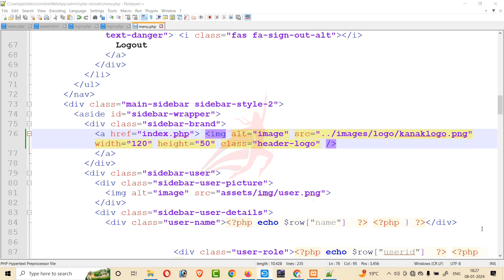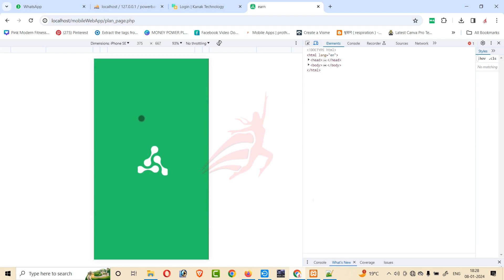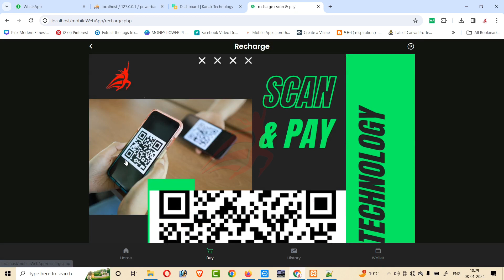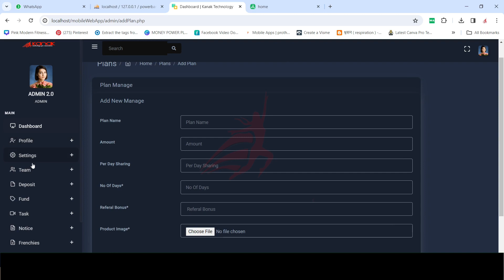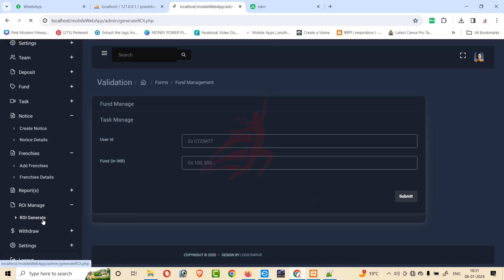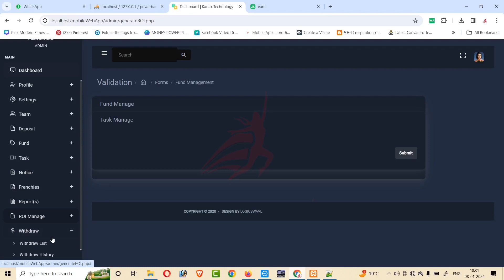How to make Investment Plan MLM Software in 2024 | Kanak Technology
Kanak Technology is a 𝐌𝐋𝐌 𝐒𝐨𝐟𝐭𝐰𝐚𝐫𝐞 𝐃𝐞𝐯𝐞𝐥𝐨𝐩𝐦𝐞𝐧𝐭 Company. We are 𝟒+ 𝐲𝐞𝐚𝐫𝐬 𝐞𝐱𝐩𝐞𝐫𝐢𝐞𝐧𝐜𝐞𝐝 in 𝐌𝐋𝐌 𝐒𝐨𝐟𝐭𝐰𝐚𝐫𝐞 𝐃𝐞𝐯𝐞𝐥𝐨𝐩𝐦𝐞𝐧𝐭. We are specializing in customized software development, web development & website design with interactive flash & multimedia animation, domain and web hosting services, software maintenance, SEO services, e-mail marketing and lots more.

🎵 My mic - #
🎮 My laptop - #
🎥 My camera  - #